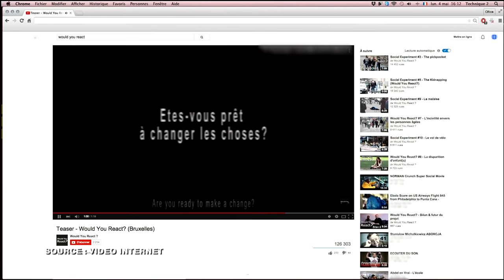MÉTRO : il se frotte à moi !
Ces deux vidéastes belges créent des simulations dans les transports et les rues pour observer les réactions des personnes.